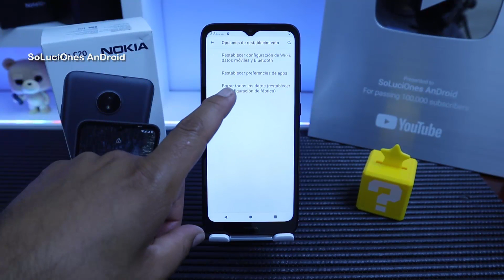Nokia C20 Restaurar de fabrica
Borra cosa por cosa de un dispositivo no es para nada una tarea fácil, tenemos miles de fotos y videos, además de muchas cuentas, aplicaciones, contactos y mas información personal. Afortunadme hay una forma fácil y rápida para borrar todo con un solo click ya sea que tu teléfono tenga un virus, quieras venderlo, se haya llenado o simplemente porque si.

El nuevo Nokia C20, con una pantalla HD+ de 6.52 pulgadas. Viene con un procesador de ocho núcleos disponible en 1GB o 2GB de RAM y 16GB o 32GB de almacenamiento, una batería de 3000 mAh y corre Android 11 Go Edition.